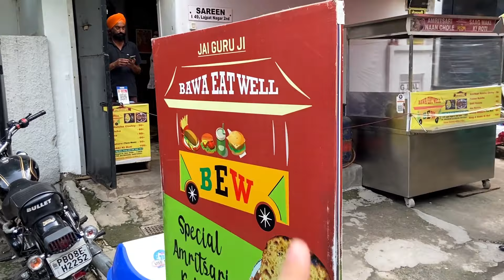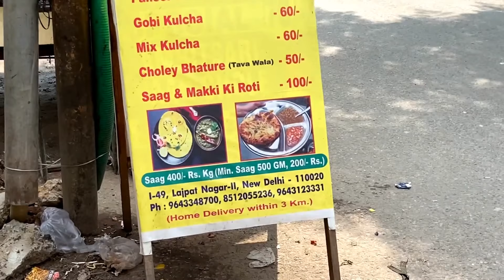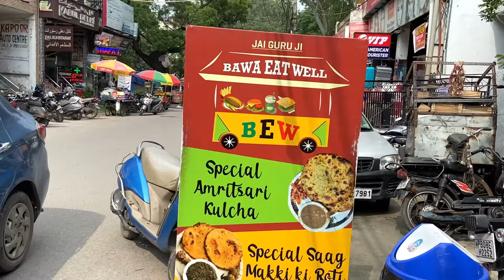Amritsari chole kulche 😍🤤|| स्पेशल अमृतसरी छोले कुलचे ||only for 50 rs 😱 ||📍Lajpat Nagar I block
Special Amritsari kulcha and Mix kulcha in Lajpat nagar I block

At Bawa Eat Well for only 50 rs for amritsari kulcha and 60 rs for mix kulcha

Tag your friend with whom you would like to have this.

0:00 Intro
1:35 Making of Amritsari Kulcha
7:46 Plating of kulcha
8:11 Tasting and review
9:20 Menu , location and contact details
9:52 Tasting and review

Amritsari chole kulche
Amritsari kulcha recipe
Amritsari kulcha chole
Amritsari kulcha in delhi
Amritsari chole kulche in delhi
स्पेशल अमृतसरी छोले कुलचे